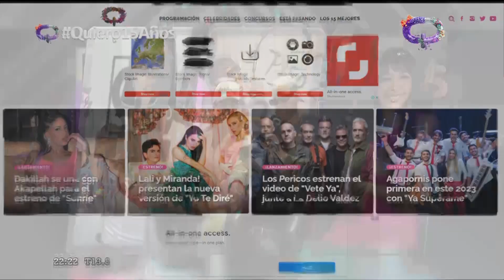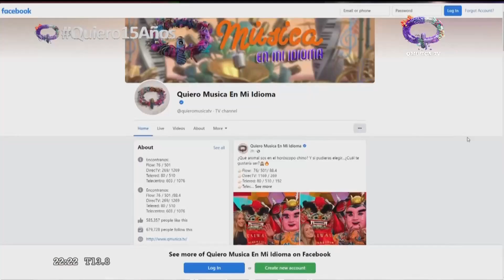¡ESTO ES QUIERO! 15 años en 5 minutos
👉🏻Flow: 76/ 501 / 88.4
👉🏻DirecTV: 1169 / 269
👉🏻Telered: 80 / 510 / 192
👉🏻Telecentro: 603/1076